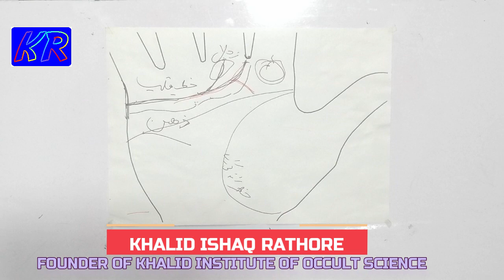Palmistry Heart Line in Hand - Different Heart Lines in Palmistry - Palm Reading Lecture 16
Different types of heart lines on hand in palmistry. Online Classes / Lestures on palmistry by khalid Ishaq Rathore. Khate qalb ka bare main mukamil malomat. Heart line in hand in hindi. Heart line in palmistry in urdu.
Broken heart line' connected heart line' straight heart line' ending and starting of heart line.